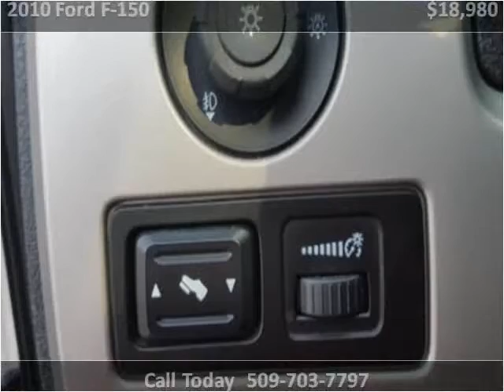2010 Ford F-150 Used Cars Spokane WA